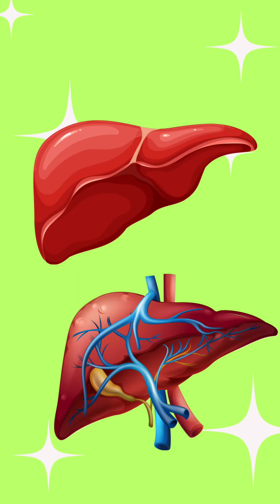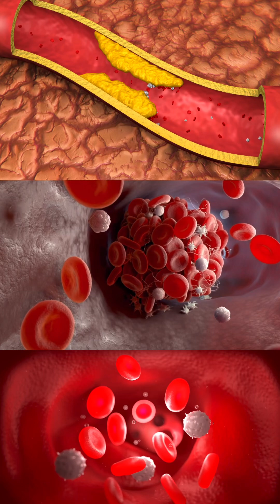“Why the Liver is a Life Saver”HumanBody